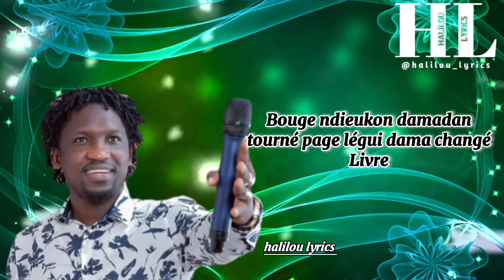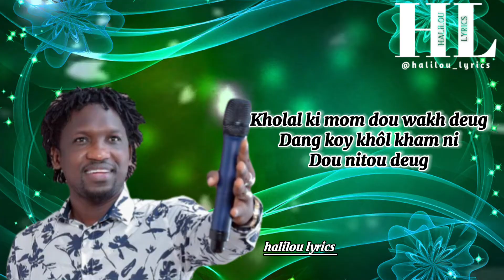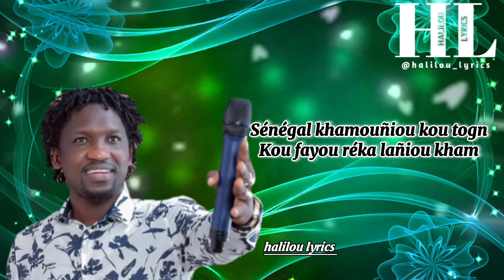Demba guissé Moytou rék lyrics